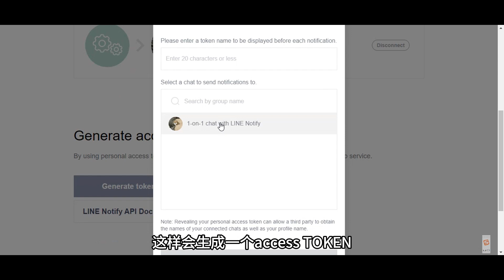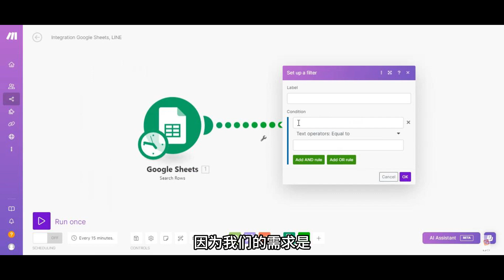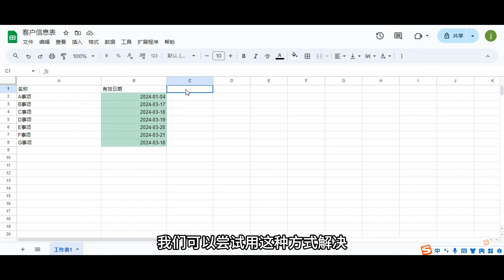用make自动化帮你把google sheets里快到期的任务通过line做消息提醒 | 自动化工具make | 无代码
用make自动化帮你把google sheets里快到期的任务通过line做消息提醒
自动化工具make可以帮你实现，无需代码

🌍推荐我在用的机场：阿猫阿狗科学站，点击 快速注册，用过的都说好。
🎁邀请注册，获得TA充值金额 20% 的返利。